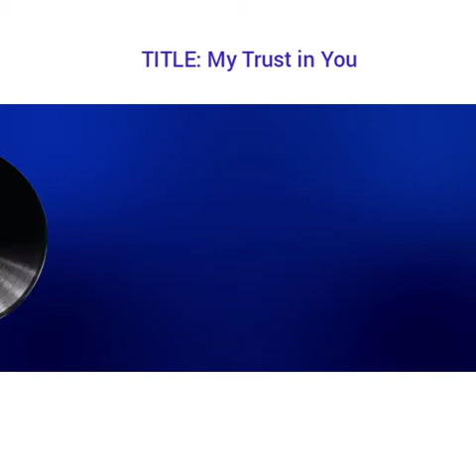MY TRUST IN YOU - MAR PRAISE